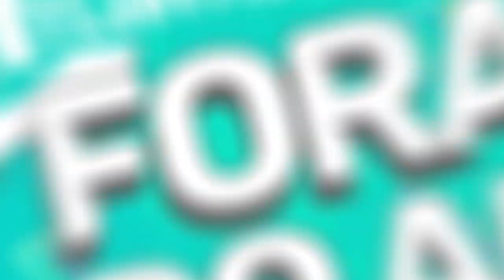YOUTUBE RODOLFFO E GILBERTO TROCAM FARPAS PRETINHO BÁSICO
📹  Todo dia um vídeo de humor novo!